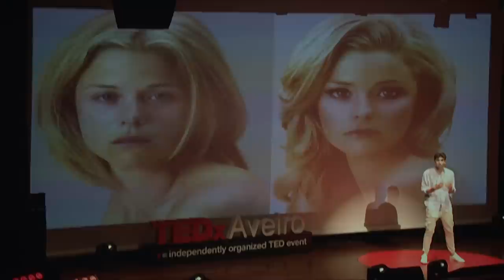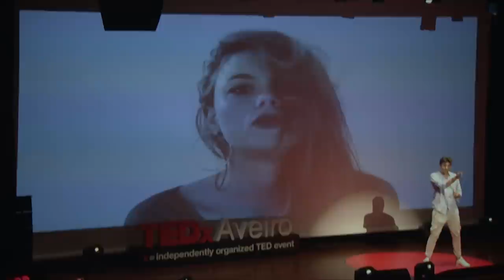Viver como se ninguém estivesse a ver | Fred Canto e Castro | TEDxAveiro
Fred Canto e Castro, 23 anos, é o criador da Sonder People, uma agência que coloca pessoas reais a trabalhar em publicidade para todo o mundo. Depois de perceber que o mercado da publicidade tinha mudado muito nos últimos anos, com as marcas a quererem criar relações mais próximas com os seus consumidores, aos 20 anos decidiu seguir o caminho menos “certo” e abdicou de concluir o seu curso de gestão na Nova SBE para criar a sua própria empresa. Começou a trabalhar no seu quarto com mais quatro colaboradores, e depois de nove meses a dormir no chão da sala mudou a empresa para o LxFactory, onde se encontra de momento.

Os 20.000eur com que começou transformaram-se em centenas de milhares de euros, distribuídos pelas cerca de 600 pessoas já colocadas a filmar para mais de 30 países, para marcas como a Coca-Cola, Dove ou Lamborghini, tendo participado em campanhas icónicas como a da H&M com o David Beckham.

A Sonder People neste momento tem escritórios em Lisboa e no Porto, e está a preparar a expansão para Barcelona e Berlim, mas isso é apenas o começo de algo muito maior. Acima de tudo, o Fred acredita que viver com autenticidade é a base para construir uma vida feliz e realizada, e quer através da Sonder espalhar a sua mensagem. A Sonder visa despertar aquilo que existe de único em cada um, fazendo com que as pessoas aceitem aquilo que as diferencia dos outros e percebam que é isso que as torna únicas, “staying true to themselves, embracing their weirdness and living like no one’s watching!”. A visão passa por criar uma marca global movida pelos mesmos valores, presente em vários países e mercados, que visa mudar o mindset de uma geração e criar um impacto positivo na vida das pessoas.

Embora tenha deixado oficialmente de estudar, está constantemente a querer aprender, tendo o hábito de ler first thing in the morning e de convidar pessoas que não conhece para almoçar todos os dias. O seu lema de vida é Alea Jacta Est, que tem tatuado no corpo. Fred Canto e Castro, 23 anos, é o criador da Sonder People, uma agência que coloca pessoas reais a trabalhar em publicidade para todo o mundo. Depois de perceber que o mercado da publicidade tinha mudado muito nos últimos anos, com as marcas a quererem criar relações mais próximas com os seus consumidores, aos 20 anos decidiu seguir o caminho menos “certo” e abdicou de concluir o seu curso de gestão na Nova SBE para criar a sua própria empresa. Começou a trabalhar no seu quarto com mais quatro colaboradores, e depois de nove meses a dormir no chão da sala mudou a empresa para o LxFactory, onde se encontra de momento.  This talk was given at a TEDx event using the TED conference format but independently organized by a local community.